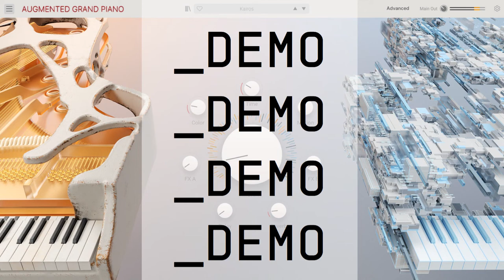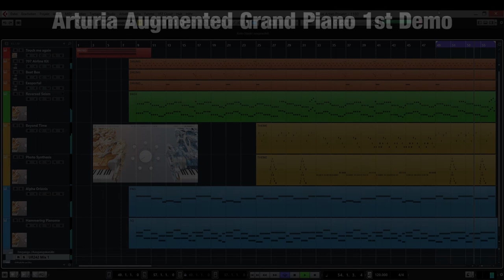Arturia Augmented Grand Piano Demo 1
I only used Arturia instruments for this little demo of the new Arturia Augmented GRAND PIANO. This is just for fun.

My first impression? Not what I expected! ;-) And partially very demanding regarding CPU... you might wanna increase the buffer size! ;-) Or buy a new computer after all? ;-)

- Arturia Augmented GRAND PIANO for intro and all the melodic parts.
- Arturia Emulator II for the three drum tracks

I did not use any pre-fabricated MIDI for this quick demo of Arturia Augmented Grand Piano.

Audio: Steinberg UR242
AV: OBS ;-) is there anything else??? ;-)